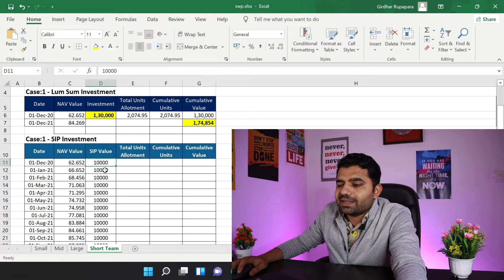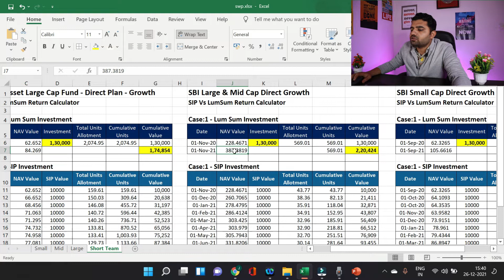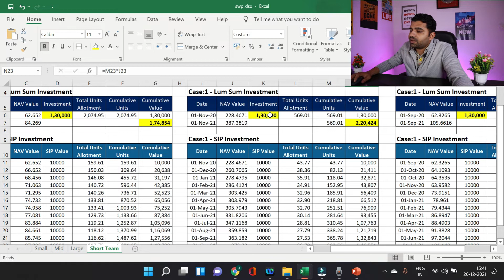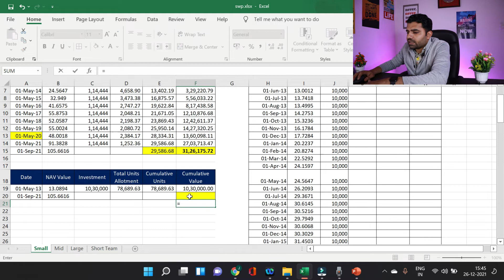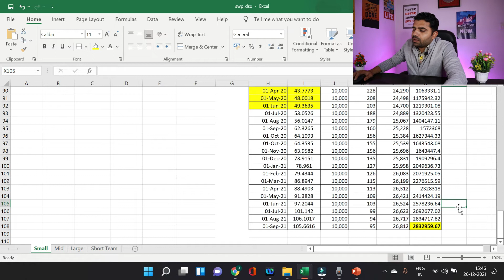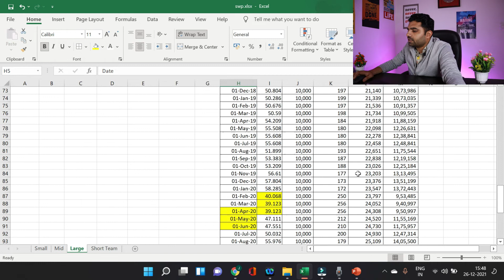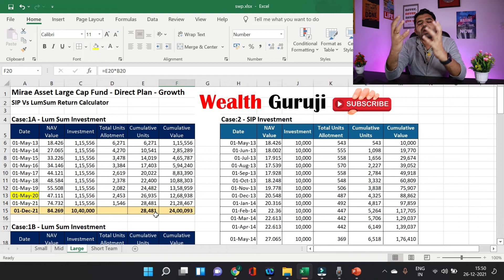SIP Vs Lumsum Calculation with Example | SIP or Lumsum Investment Mutual Fund in Stock Market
Detailed Calculation Video on SIP Vs Lumsum Investment Mutual Fund | SIP Vs Lumsum Calculation | SIP or Lumsum | Which is Better ?. Ye video me 3 type ke mutual fund ko short term and long term me SIP and LumSum me Invest karke Return ka Calculation karke batane wala hu.

(Link will be at bottom of the post)

My YouTube Gears:
My Mobile
🥢My Tripod
🎙 My Mic
My Laptop
🎥 My Camera
My Ring Light
My Green Background
My Desk
My Chair
Quires Resolved in This Video:
sip vs lump sum investment mutual fund
sip vs lump sum
sip vs lumsum calculation
sip vs lum sum
sip or lumpsum
sip or lumpsum which is better
mutual fund
mutual funds for beginners
lump sum
sip investment in hindi
difference between sip and lump sum
lumpsum or sip which is better
lump sum investment
sip calculator
sip mutual fund in hindi
lumpsum in mutual fund
what is lump sum
lump sum investment in mutual fund
what is sip,stock market
Credits: - Full Credit to Owners. All Images, Picture, Music show in the video belongs to the respected owners.